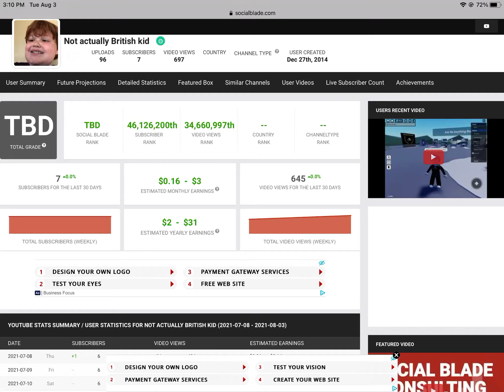I wish I actually got that